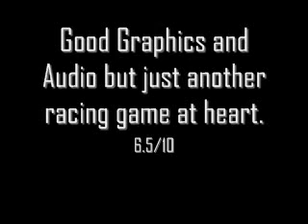Dirt Showdown Review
This is a review of the game Dirt Showdown for the xbox 360...